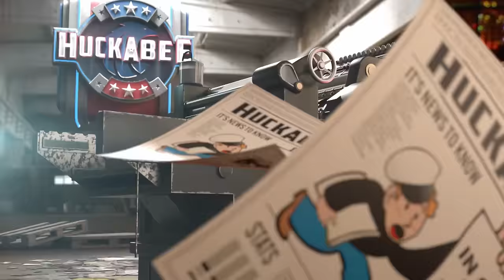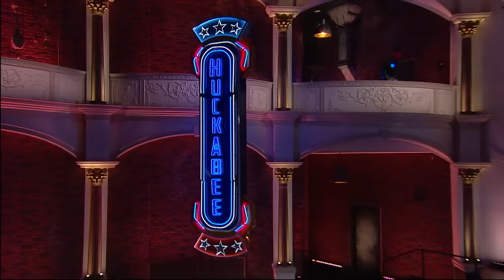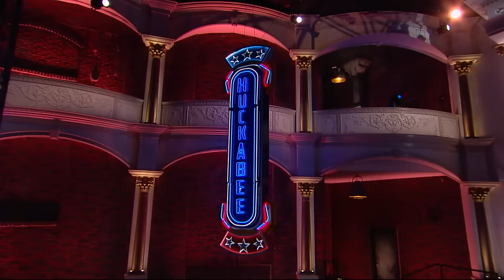BIG BROTHER PUNISHES US FOR THIS! | Stephen Moore, Chonda Pierce & MORE | FULL EPISODE | Huckabee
On Huckabee, economist Stephen Moore brings his expertise to the Huckabee stage to discuss the current state of affairs and prescribe solutions for America's recovery. Dr. John Eastman is a constitutional scholar and the former dean of Chapman University's law school. Now, he's facing disciplinary action from the California bar association for serving as President Donald Trump's attorney in 2020. Chonda Pierce will have you laughing out loud and she’s joined by Martha Bolton to discuss their new musical, “The Confession.” Platinum country artist RaeLynn is performing live and discussing the significance behind her new music. Don’t miss Huckabee!

00:00 Intro
01:00 Monologue
07:07 Economist Stephen Moore Talks Fair Tax, Inflation and Spending Solutions
15:52 Exclusive Interview with Trump Attorney, Dr. John Eastman
23:31 In Case You Missed It
29:47 The Hilarious Stand-up Comedy of Chonda Pierce
35:44 Chonda Pierce and Martha Bolton Talk About Their New Musical Show, "The Confession"
42:37 Platinum Country Artist RaeLynn Discusses The Significance Behind Her New Music
47:18 RaeLynn Performs Her Song "Raisin' Me a Country Girl" Live